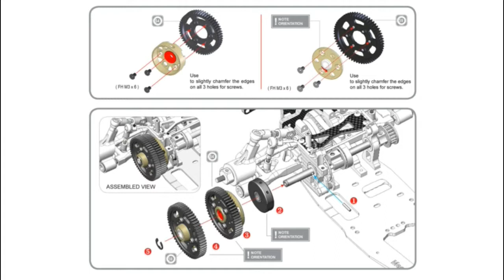KM Racing H-K1 Assembly BAG 11 (Video- Part 29)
By 2011 IFMAR 1/8 GP On Road World Championship A Main Finalist
Shimazaki Shinya